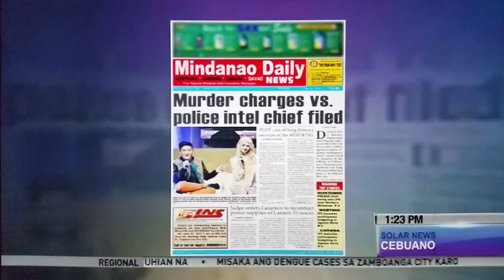Felonia remains a free man